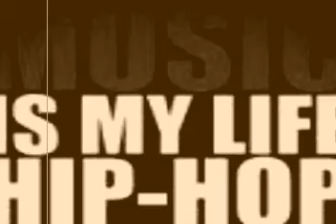Baby Bamuh Dear Diary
Dear Diary.. You took my heart Away